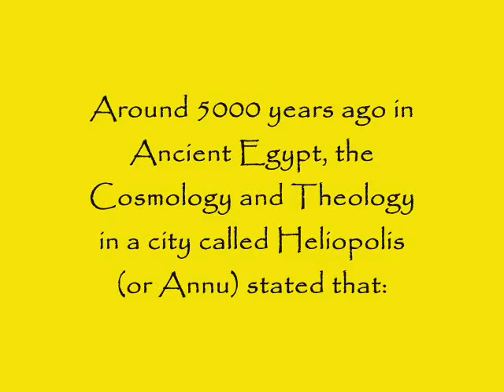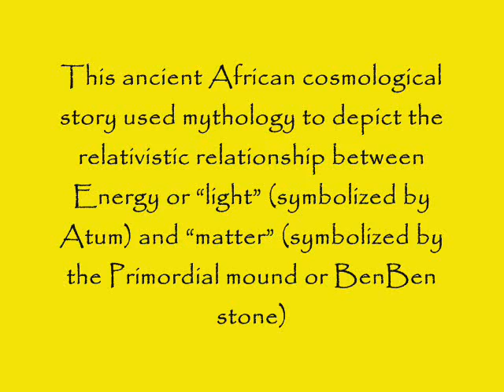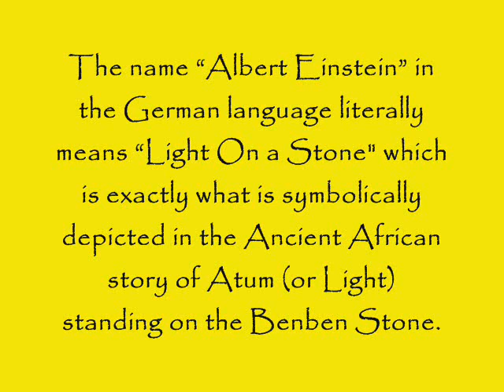Albert Einstein, Egyptian Mysteries, and Relativity E=mc²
"The Science of Sciences":
Around 5000 years ago in Ancient Egypt, the cosmology and theology in a city called Heliopolis or Annu stated that:
In the beginning there was only the "dark water" called Nu, symbolic of inert nothingness, and chaos.  Out of the dark waters of Nu there arose a "Primordial Mound" or Hill called the "BenBen Stone".  On top of the Primordial Stone stood a deity named Atum who proceeded to create the rest of the world.

The Primordial Mound was symbolized in Egyptian Architecture through the construction of Obelisks and Pyramids.  The Primordial Mound was personified in mythology as the deity Ta-Nun who was symbolic of "matter" or "Earth."  The deity Atum was associated with "the Sun", light, and creative energy.  Atum was considered a "son of Ptah" who created Atum through the symbolic vibration of "speech".  This ancient African cosmological story used mythology to depict the relativistic relationship between Energy or "light" symbolized by Atum, and "matter" symbolized by the Primordial mound or BenBen stone.

Now let's fast forward to the year 1905.  A scientist by the name of Albert Einstein proposes a relationship between mass and energy in a paper entitled "Does the Inertia of a Mass depend on its Energy content?" The relationship expressed in this paper would go on to become known as the famous equation E=mc2, and would eventually revolutionize the field of Science and Physics.

So what is the connection between Albert Einstein's Theory of Relativity equation E=mc2 and the Ancient Egyptian Theology of Atum or "Energy" standing on a Stone or "matter"?

Well, besides the fact that both Albert Einstein's Theory and the Heliopolis Theology both describe a relativistic relationship between matter and energy...the name "Albert Einstein" actually expresses the events described in the story of Atum standing on the Primordial Mound.
In the German language, the name "Albert" means bright or Light and "Einstein" means "On Stone".  Thus, the name "Albert Einstein" literally means "Light On a Stone which is exactly what is symbolically depicted in the Ancient African story of Atum (or Light) standing on the Benben Stone.

So it seems that not only History, but also Theology and Theory repeat themselves...